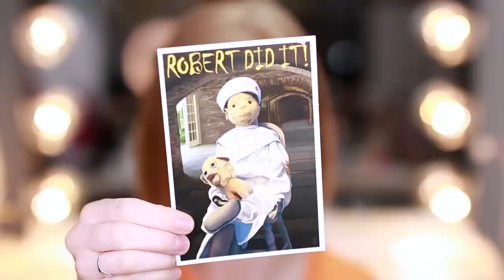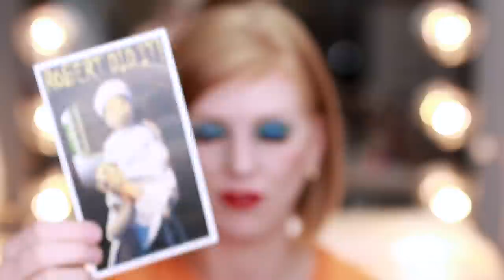CRUE TRIME - SPOOPY EDITION! | ROBERT THE DOLL | BETTER OFF RED | (FL)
It's Halloween season!!  In today's video, I'm putting a SPOOPY twist on CRUE TRIME.  This is the story of Robert the Doll, the most haunted doll in the United States history.  You can visit Robert in Key West, Florida at the Fort East Martello Museum, where he lives under locked glass.  Don't forget to ask for permission if you take his photo, or you'll be sorry!!

Freakish Felts on Etsy!

Classic Pennywise Sunglasses $7.49

On my face:
Touch In Sol Primer Essence $23

Charlotte Tilbury Airbrush Flawless Longwear Foundation $44

Tarte Double Duty Beauty Shape Tape Contour Concealer $27

Charlotte Tilbury Hollywood Flawless Filter $44

Pretty Vulgar The Powder Room Translucent Setting Powder $32

Coty Airspun Translucent Loose Face Powder $6

Anastasia Beverly Hills Dipbrow Pomade - Blonde $18

Urban Decay Brow Blade - Taupe Trap $26

Anastasia Beverly Hills  - Clear Brow Gel $22

Pretty Vulgar Highlighter - Shimmering Swan $32

MAC Powder Blush $25

Kat Von D Shade + Light Face Contour $49

Eyeshadow Palette - no longer available

Urban Decay 24/7 Glide-On Pencil $22

Tarte Big Ego Mascara $23

Eylure x Nicole Guerrireo Lashes $9

Wet N Wild Megalast Liquid Catsuit High-Shine Lipstick (Bad Girls Club) $2.64

Let's be internet friends!